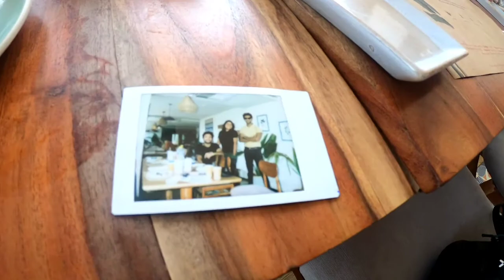fab cafe lunch